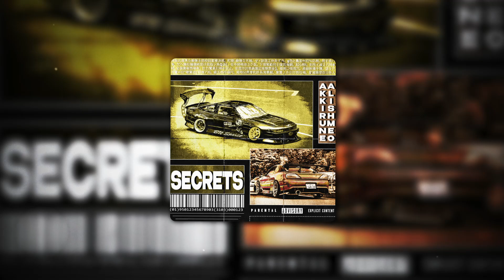alishmeo & akkirune — «SECRETS»